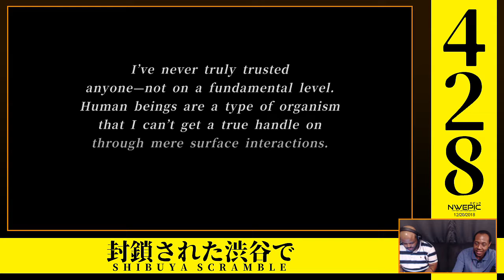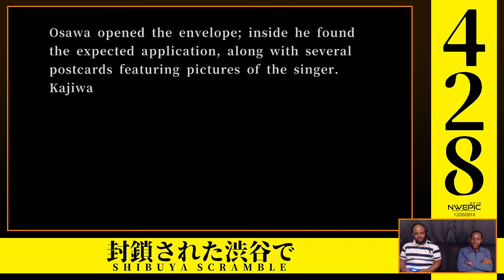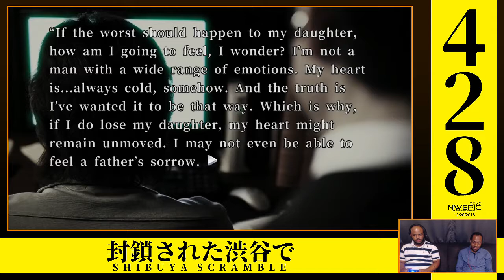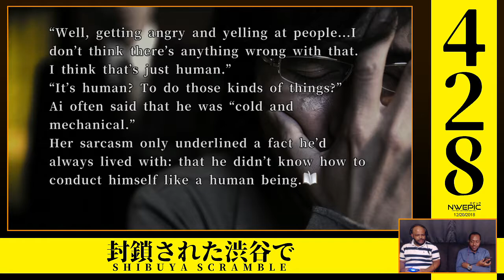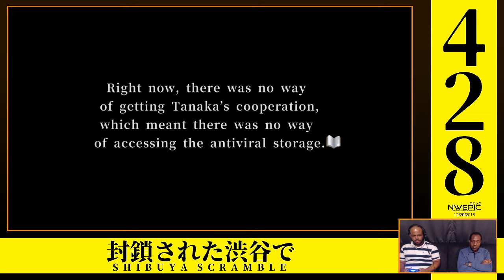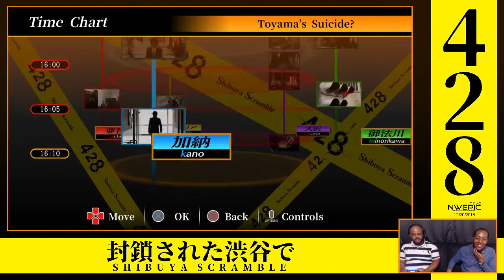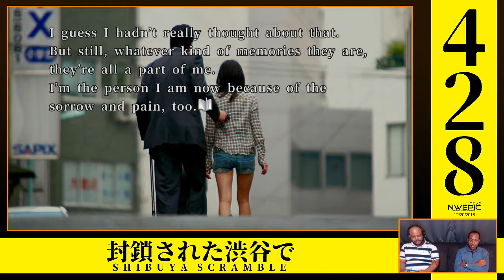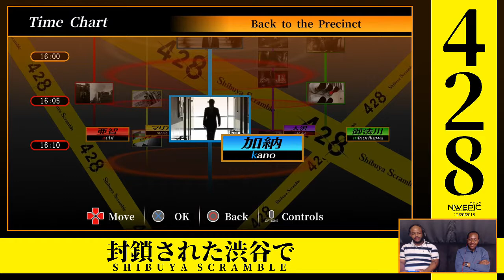[#30] 428 Shibuya Scramble - Playthrough w/ Lindsey